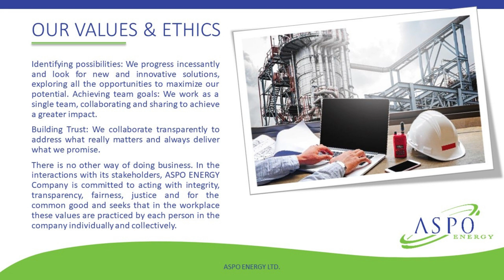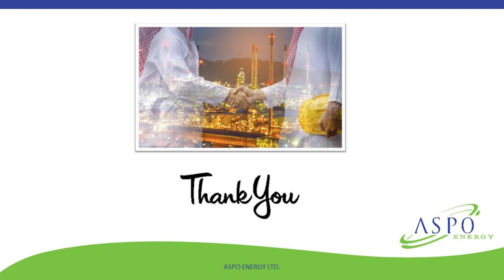Light Crude Oil | Trading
Light Crude oil is liquid petroleum that has low density and that flows freely at room temperature. It has low viscosity, low specific gravity and high API gravity due to the presence of a high proportion of light hydrocarbon fractions. It generally has a low wax content as well. On the other hand, heavy crude oil or extra heavy crude oil is any type of crude oil which does not flow easily. It is referred to as “heavy” because its density or specific gravity is higher than that of light crude oil. Heavy crude oil has been defined as any liquid petroleum with an API gravity less than 20°. Extra heavy oil is defined with API gravity below 10.0 °API (API gravity, is a measure of how heavy or light a petroleum liquid is compared to water. If its API gravity is greater than 10, it is lighter and floats on water; if less than 10, it is heavier and sinks).